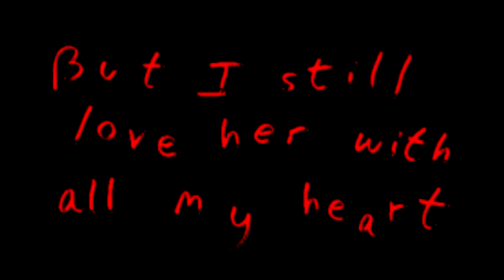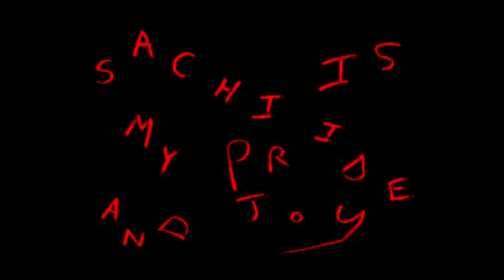Corpse Party Blood Covered (Repeated Fear) Part 1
Alright so I decided that playing a bit of Corpse Party: Blood Covered Repeated Fear would be a good idea, I wanted to post this right away though. This is the .

We.will.meet again.. Want more Horror? Check this out The Emulator I used for this game: (YOU HAVE TO GET .

Kishinima is depressed about something, so his friends try to cheer him up by going to Tenjin Highland Theme Park. Cast Mochida Satoshi: Hiro Shimono .

Hey guys! And Welcome to a grand horror game called Corpse Party! This is my first time playing this game so it shall be interesting. This game is on the PSP .